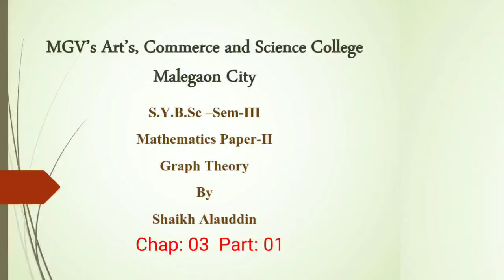S.Y.B.Sc | Sem - III | Chap 03 | Part 01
Chap 03: Trees and fundamental circuit | Part 01